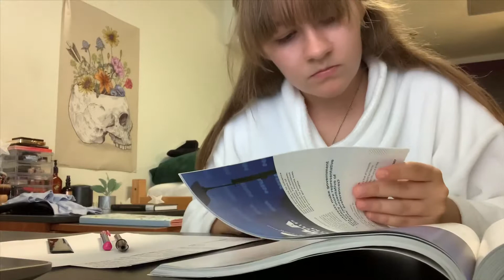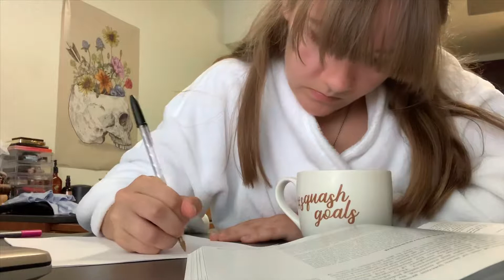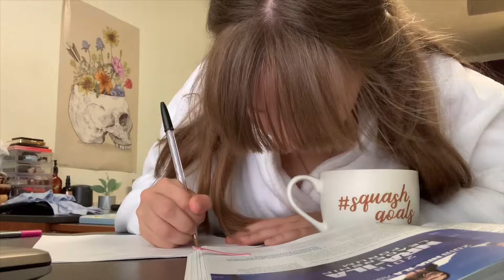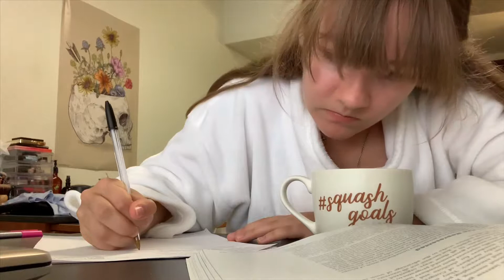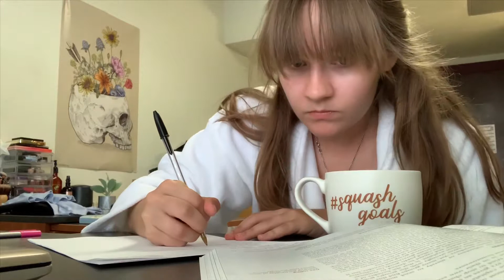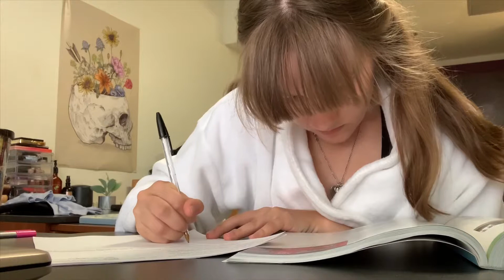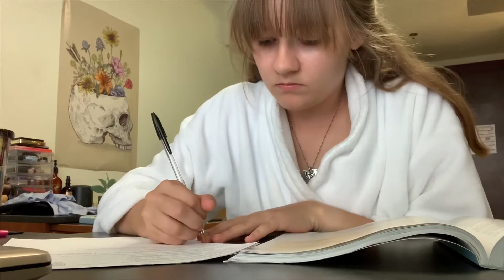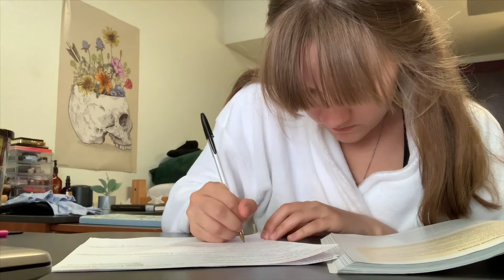real time study with me • 30 minutes, no music // studioushailey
Hey everyone!!! I hope y’all enjoyed it :) I apologize for how loud I was at the beginning of the video 😂 next time I’ll make sure to get all my stuff out before I film. I can’t wait to make more of these!

Hailey :)

Q&A:
1. How old are you? I’m 18!
2. Where are you going to college? Texas A&M. I am a freshman.
3. What are you majoring in? General engineering freshman year (all freshman have to do this) and then I’ll hopefully get accepted into the aerospace engineering program!
4. When do you post? Every week on Sunday’s and Wednesday’s at 6pm!

Follow me on instgram! @studioushailey